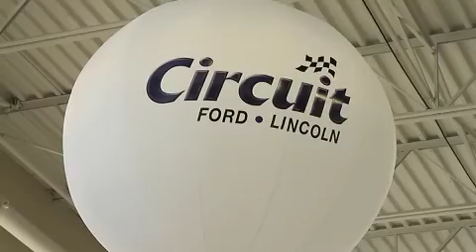Circuit Ford Lincoln à V en mouvement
5 à 7 Réouverture officielle de Circuit Ford Lincoln
Peter et Philip McLean, les propriétaires, ont eu le plaisir d'accueillir Dianne Craig, la président et chef de la direction de Ford du Canada. Elle les a félicités pour leur dévouement et la qualité exceptionnelle du service offert : le Prix du Président Club Diamant ainsi que le Prix de la Pelle d'Or leur ont été décerné.